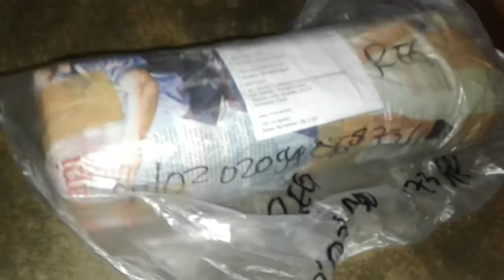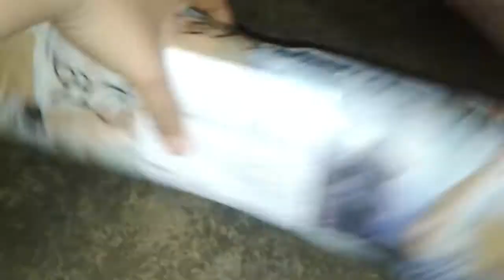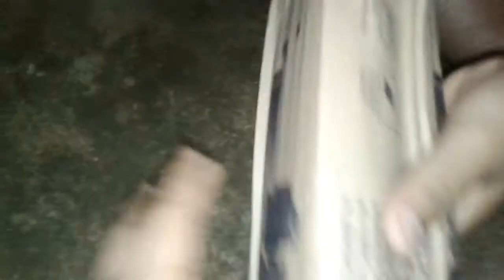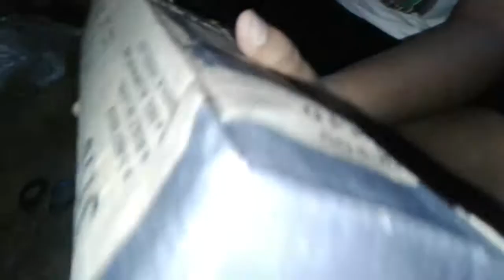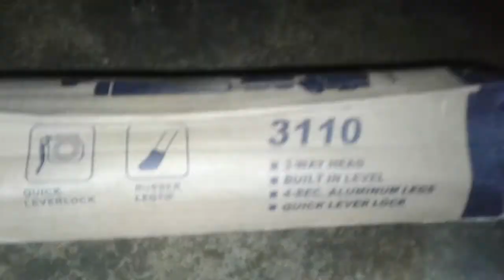UNBOXING 2TRIPOD || Murah Meriah